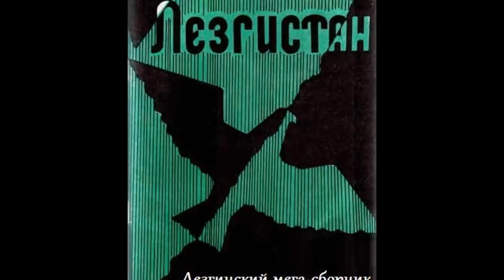Роза Максумова - Курах Дере (Лезгинская песня)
Исполняет Роза Максумова - Курах Дере. Lezgi mahnisi, Roza Maksumova - Kurax dere.